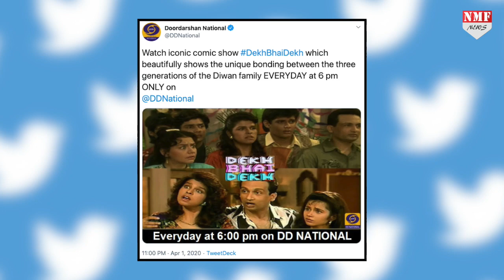Ramayan, Mahabahrat, और Shaktimaan के बाद अब Doordarshan पर 'देख भाई देख'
कोरोना लॉकडाउन के कारण फिल्म और टीवी शोज़ की शूटिंग रुक गई है। ऐसे में दूरदर्शन अपने फैन्स के लिए खुशखबरी लेकर आया है। 80 और 90 के दशक के लोगों की यादों को ताजा करने के लिए दूरदर्शन अपने कई हिट शोज़ को दोबारा टेलीकास्ट करने जा रहा है। अभी दूरदर्शन पर ‘रामायण’ और ‘महाभारत’ के अलावा ‘शक्तिमान’ भी शुरू हो चुका है।